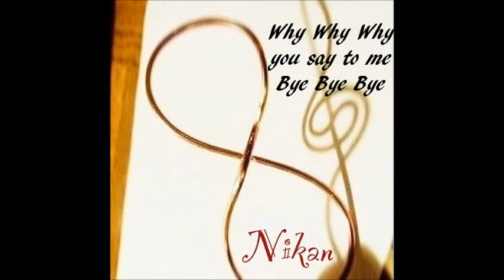Your Melody -Nikan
This is my first "Song" ^^;;
I know that my skills are still in the shell.^^
Please enjoy my song~~

(It's so bad day)

I couldn't look you in the eye
You made a smile, but not real to me
You can't get away with faking and triking forever
But I still in love you

(BitiOeo)
Lonely way I'm walking
 A bright moon shines my heart
The memory was stuck in the moonlight
So I still in love you

Love looks not with the eyes, but with the mind.